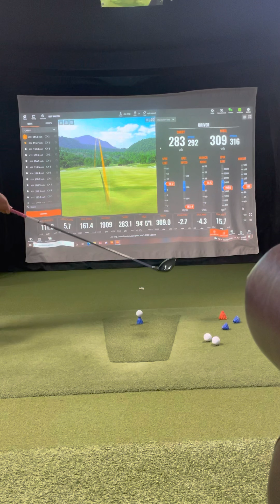Gain more club speed with Epic speed. PD 60 X